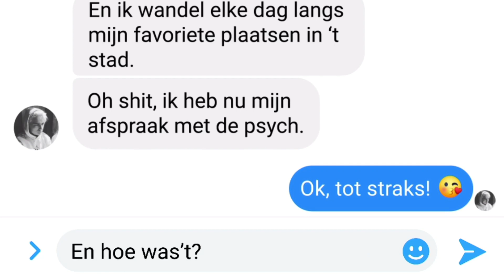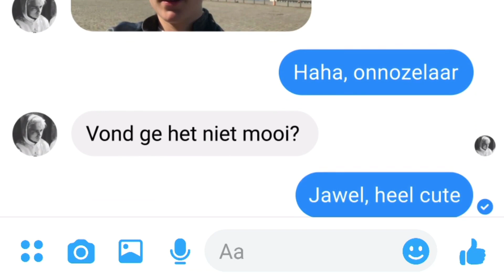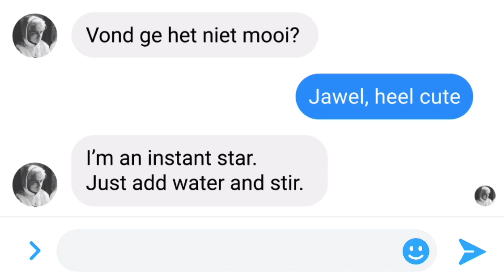SKAM Belgium - wtF(L)OCKDOWN: ‘Robbe & Sander’ [ ENGLISH SUBTITLES ]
credits to wtfock-skam on tumblr for the transcript